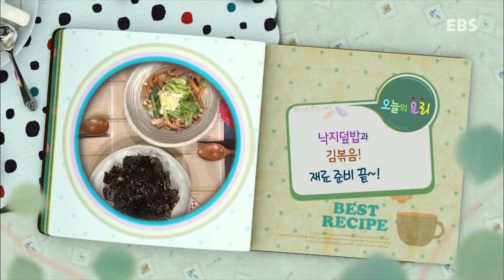최고의 요리 비결 - 김덕녀의 낙지덮밥과 김볶음_#001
김덕녀의가족을위한베스트메뉴-낙지덮밥과김볶음